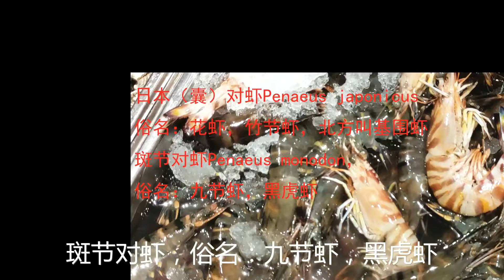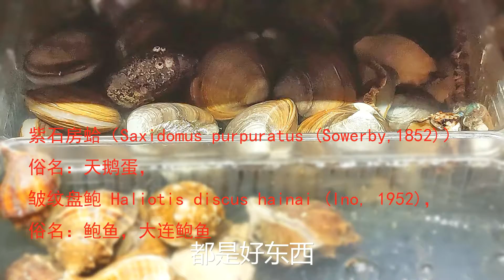酒楼海族馆：广州潮汕海鲜店，看有什么品种